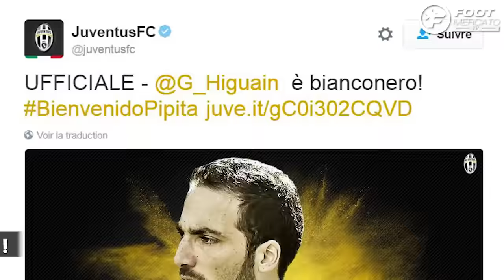L'OL pourrait perdre Lacazette, Grenier, Tolisso et Ghezzal, Higuain à la Juve (Journal du Mercato)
Du lundi au vendredi, Foot Mercato vous propose de faire un rapide tour d’horizon des principales actualités transferts de la journée.